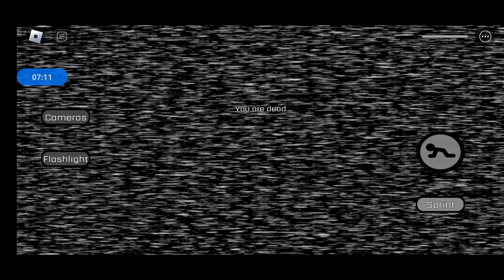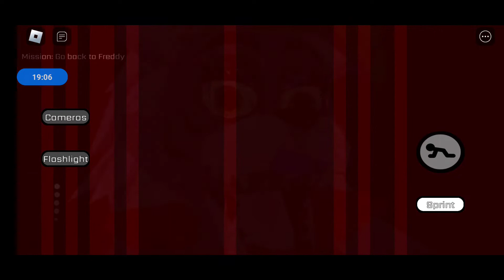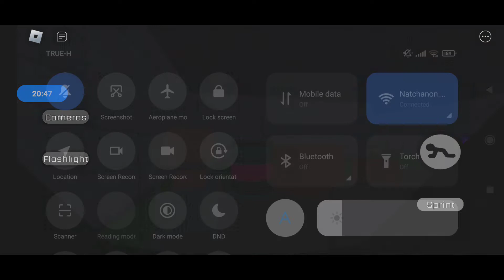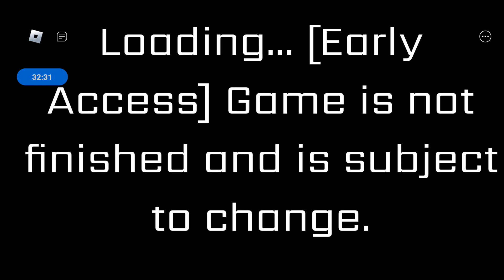Missofer X Kuroko - FNAF : Security Breach [Ending] [NGT Release]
THE END!!

0:00 Intro
0:12 Start
1:18 Part 2
13:56 Part 3
19:55 Part 4
27:06 Part 5
32:29 Outro